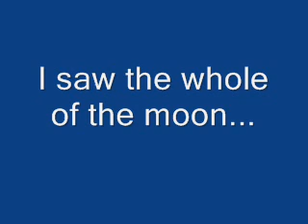Andy's 3 man lift part 2, (I saw the whole of the moon edit)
a remixed version of the classic!!